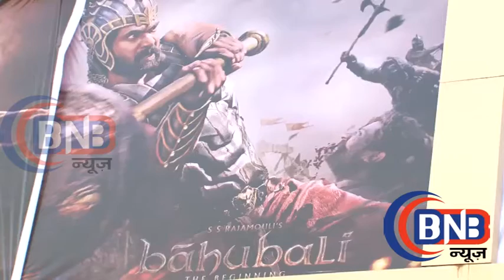Bahubali Public Review